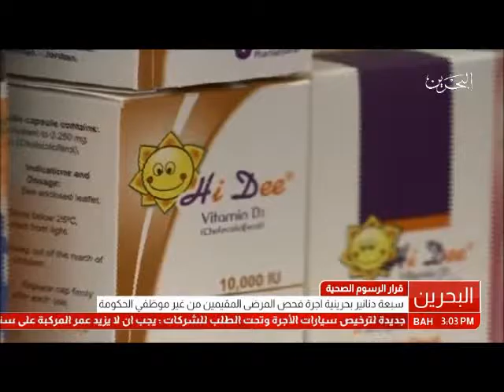البحرين : الصحة : 7 دنانير اجرة فحص المرضى المقيمين من غير موظفي الحكومة